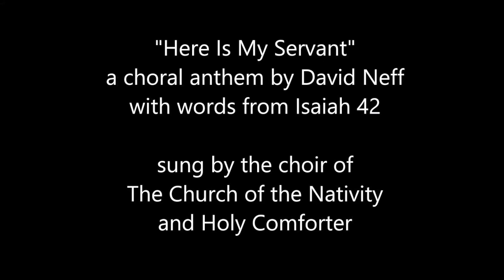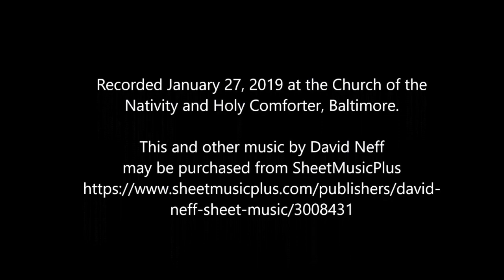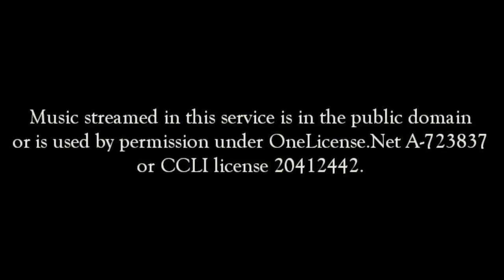Good Friday 2020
A 40 minute reflection including, readings, prayers and music by the Nativity - Holy Comforter choir, David Neff, Carolyn Surrick, Nancy Karpeles and "Were You There" solo by Larry Hylton.